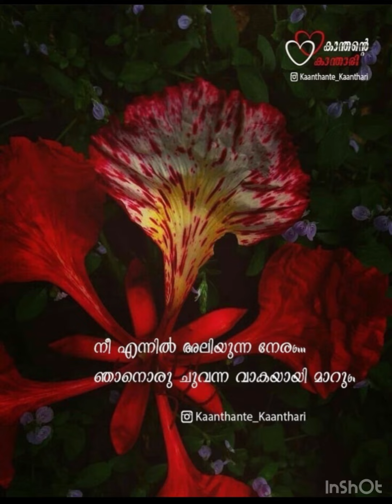En jeevanil engaanu nee /short song/Devadoothan/ 4 January 2023